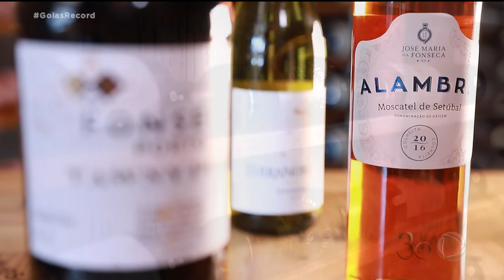CANAL DO SOMMELIER: CONHEÇA OS TRÊS PRINCIPAIS ESTILOS DE VINHO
A PARTIR DESTA SEXTA-FEIRA VOCÊ ACOMPANHA AQUI NO GOIÁS RECORD O CANAL DO SOMMELIER, COM DICAS SOBRE VINHOS.